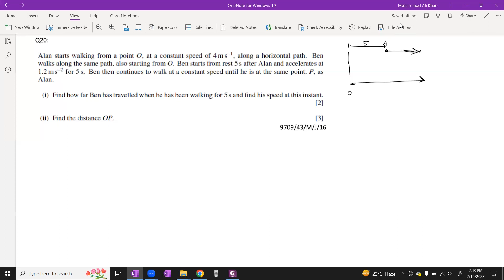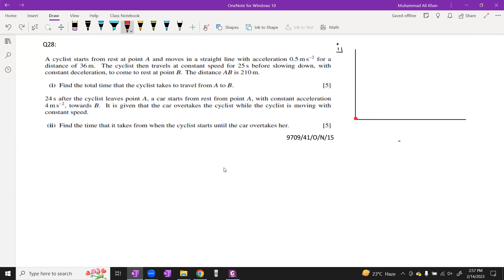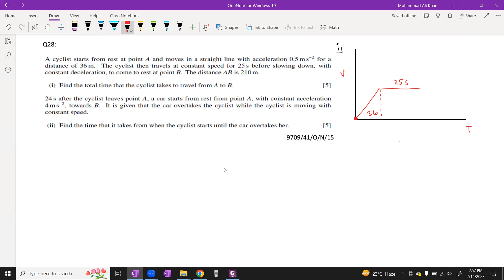Mechanics P4 Kinematics PastPapers Lecture 10